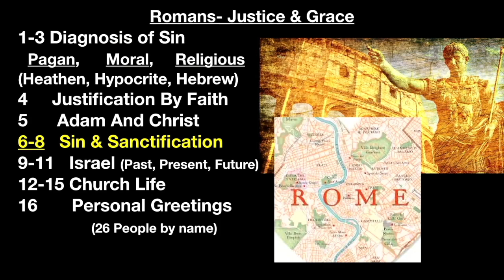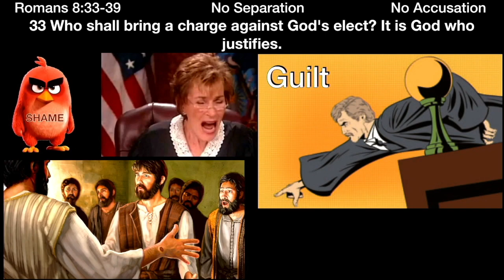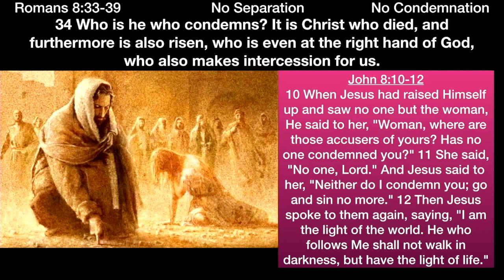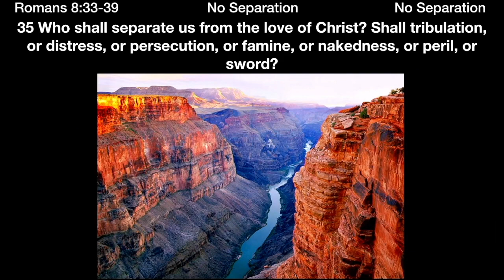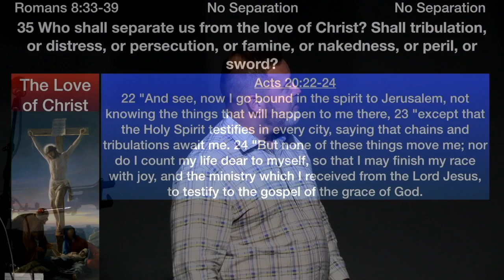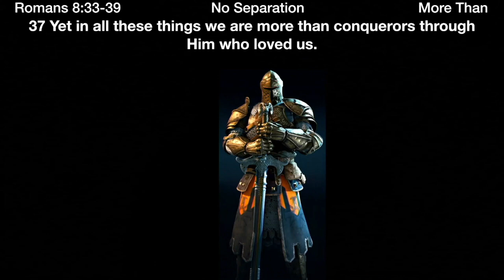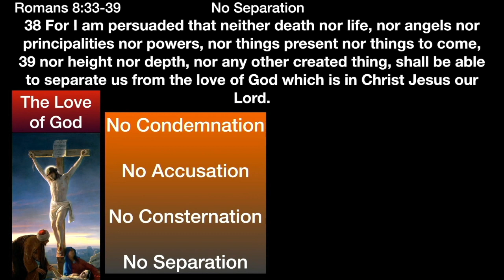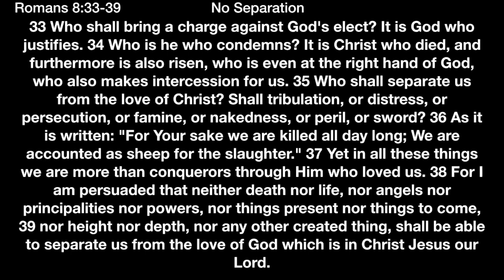** Romans 8:33-39 - No Separation ** | Grace Bible Fellowship Monmouth County | Sermons